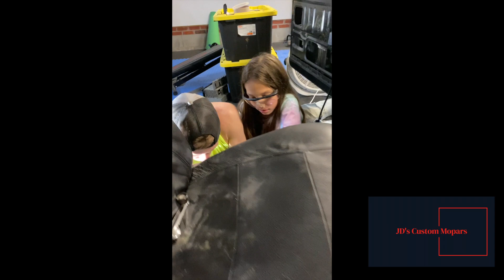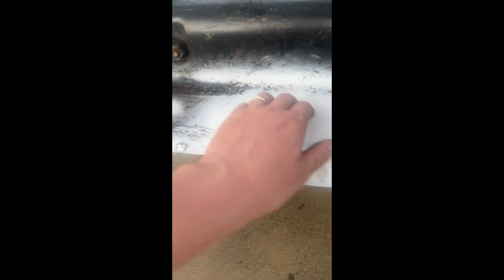Project Duster Duster guts Chopped up! - 1971 Plymouth Duster "440"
Follow along for footage of the Drag racing build for my 1971 Plymouth Duster! This episode is the car going under the knife to remove the cancer "rust" off the car!